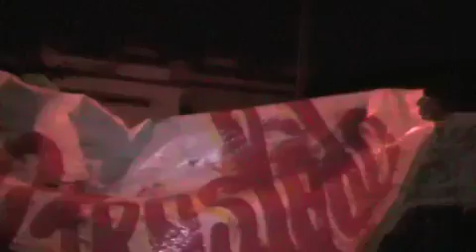PLANTÓN EN EL PENAL IGNACIO ALLENDE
Esta noche decenas de familiares de internos que se encuentran en el CERESO Ignacio Allende se plantaron en las calles de Allende entre Cortés y Canal para manifestar su inconformidad pues "alguien" les informó que en el transcurso de esta madrugada el reclusorio sería vaciado y toda la población seria distribuida en diferentes reclusorios. Algunos manifestaron que esto no puede ser así pues los traslados se hacen cuando la persona recluida ya esta sentenciada y aquí hay muchos que se encuentran bajo proceso, es por lo que decidieron plantarse en las puertas del reclusorio y bloquear la avenida Allende frente al penal, hasta que alguna autoridad les informe el destino de sus familiares, por lo tanto permanecerán toda la noche ahí.